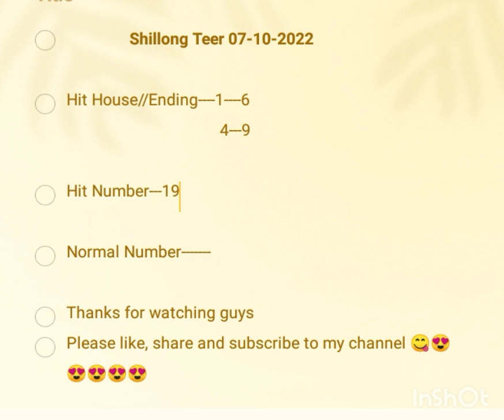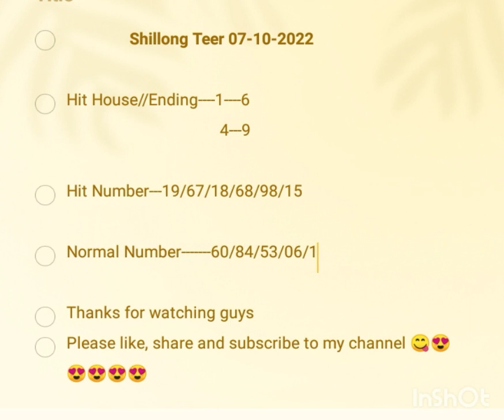Shillong Teer_07-10-2022_Hit House||Ending_Hit Number_Normal number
webpages:
Shillong teer
Channel Tags:
Teer Target
Teer out
Teer lucky 7
Teer winner